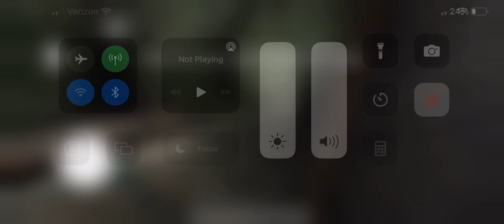Granny2 2 birds 1 stone